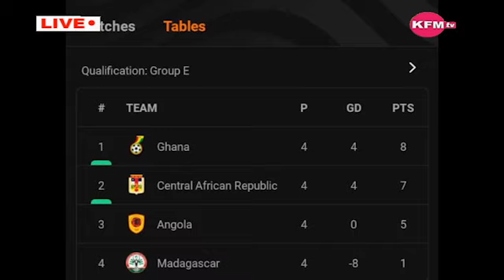qualifying for the Afcon is no news!!! we want the trophy!!!